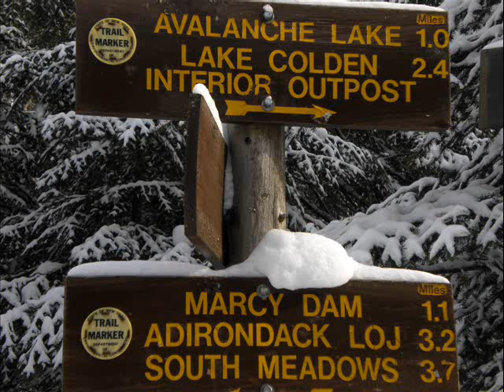Lake Placid 2009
OBriens in Lake Placid, lots of winter fun